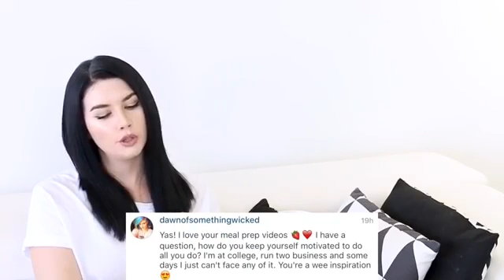QA What Id Tell My 18 Year Old Self Biggest Goals Rachel Aust